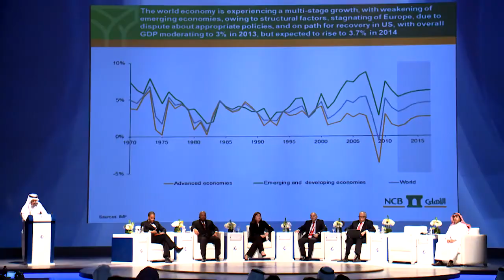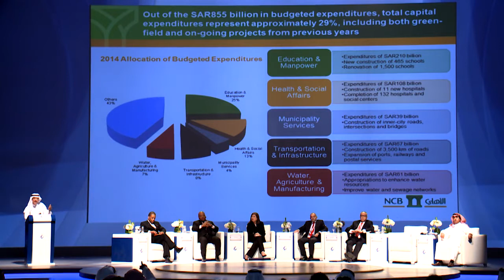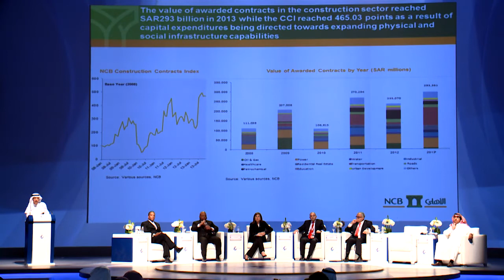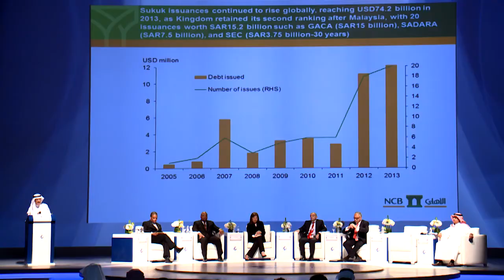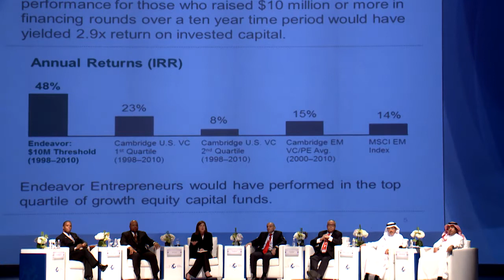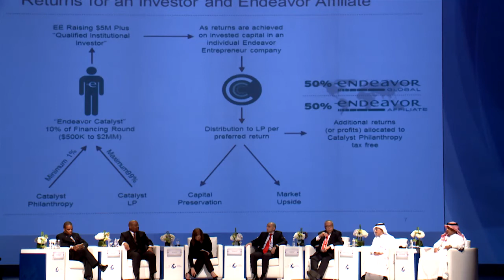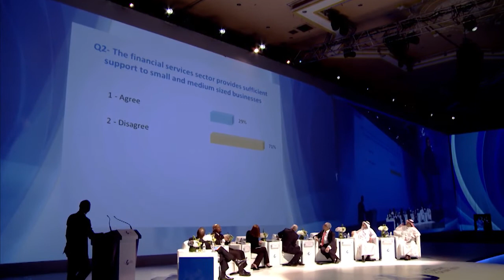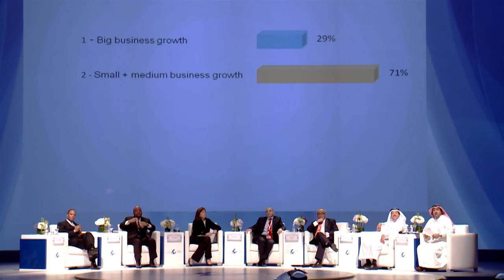اليوم الأول من منتدى جدة الاقتصادي 2014 الجلسة الثانية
Enabling links between investors and business JEF day 1, session 2
الجلسة الثانية بعنوان تمكين إنشاء روابط بين المستثمرين ورجال الأعمال